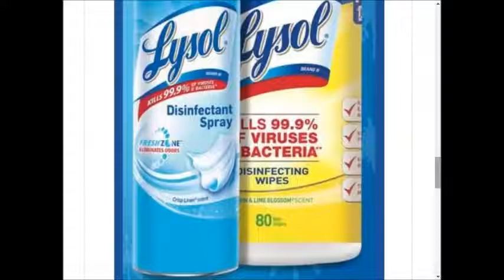Meijer SUPER weekly special deals AD coupon preview vol6